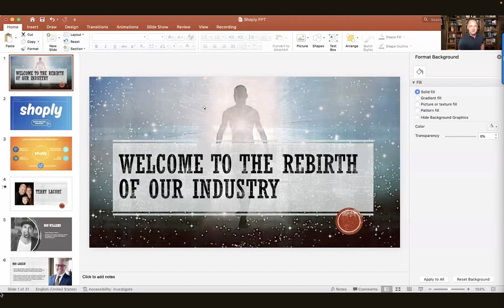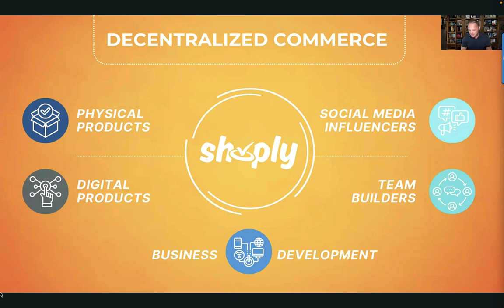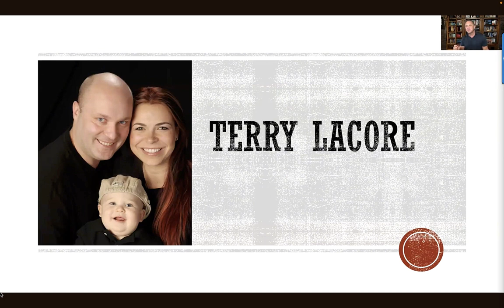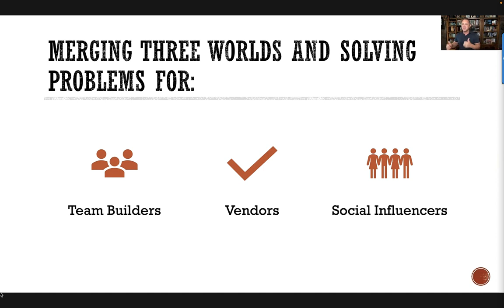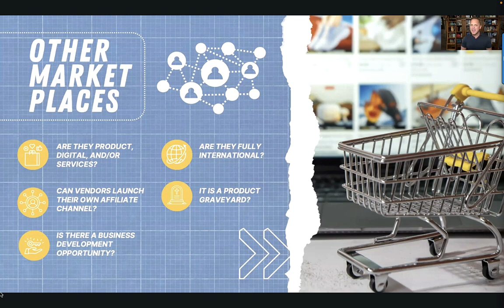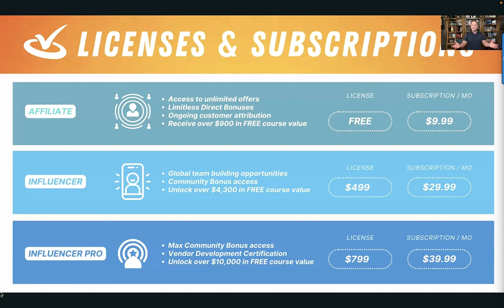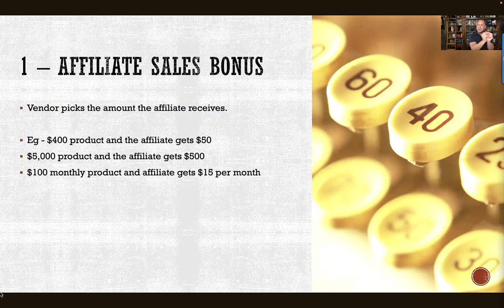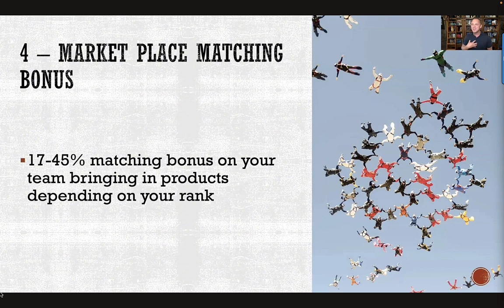Ecommerce Revolution Overview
✅ Get back with the person that invited you to watch this video.